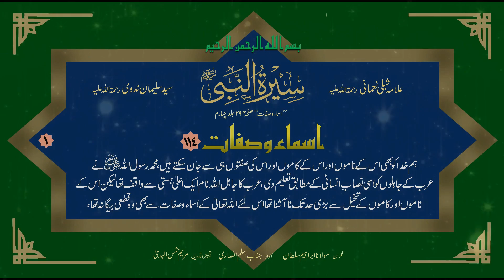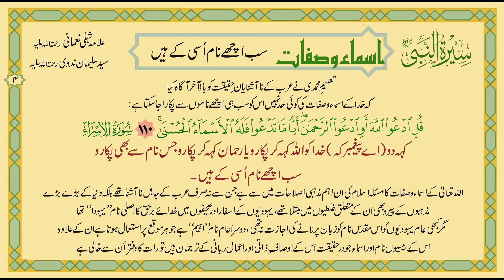1 Asmaa wa Sifaat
I feel honoured to present topical pages from the book Seerat un Nabi (PBUH) by Allama Shibli Noamani and Syed Suleman Nadavi considered as one of the most authentic books on the life of Prophet Mohammad (PBUH) in the last more than one thousand years in any language and territory and in any form. These Pages contain more than 100 topics and with over thousand pages taken from the Book.

یہ میرے لئے فخر کی بات ہے کہ میں آپ کی خدمت میں کتاب سیرت النبیﷺ تالیف علامہ شبلے نعمانی اور سید سلیمان ندوی ، کےموضوعاتی صفحات پیش کررہا ہوں اربابِ دانش و علم کا خیال ہے کہپچھلے ائک ہزار سال سی زیادہ عرصہ میں اس کتاب سے زیادہ مستنداور جامع کتاب منظرِ عامہر نہیں آئ ہے۔ اس چینل پر سو سے زیادہموضوعات پر صفحات ہیں اور صفحات کی تعداد تقریباً ہزار سے زیادہہیں۔ اور اِن میں آئے دِن اضافہ ہوتا رہتا ہے۔۔۔ اِنشاءاللّہ۔